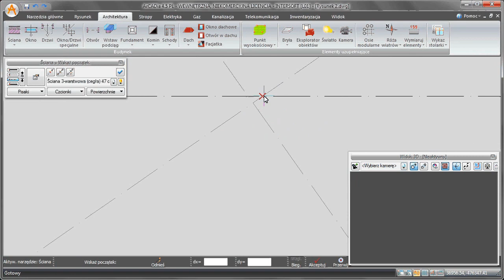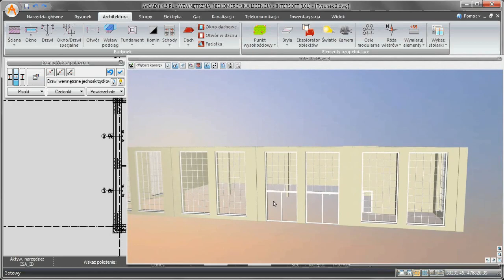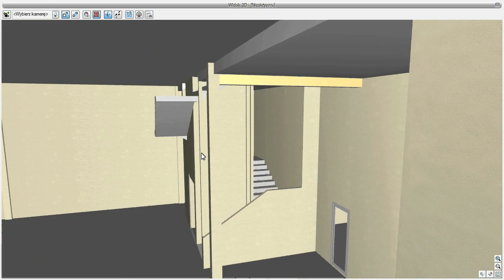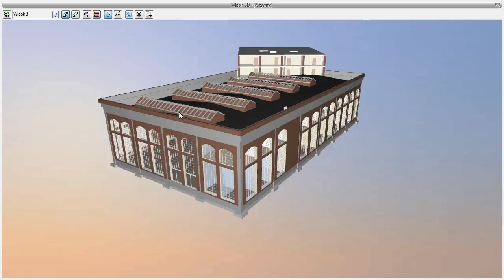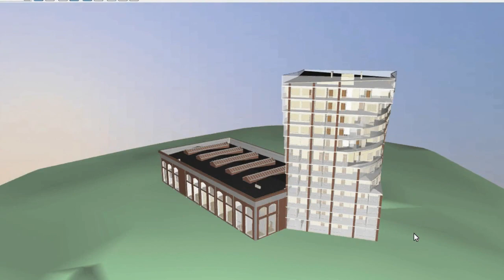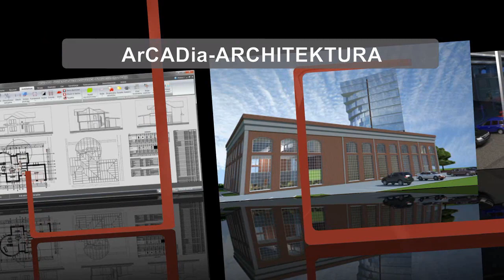INTERsoft | ArCADia-ARCHITEKTURA - Program CAD do rysunków, projektowania wnętrz i wizualizacji.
ArCADia-ARCHITEKTURA to nowoczesny program CAD będący częścią systemu ArCADia, który składa się z szeregu aplikacji współpracujących ze sobą na zasadach systemu BIM. Programy ArCADia obejmują swoim zakresem praktycznie wszystkie aspekty projektowania CAD, od wykonywania rysunku architektonicznego, przez projektowanie instalacji po wizualizację wnętrz.